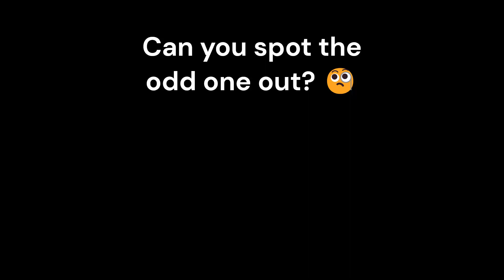Find the dot that is different from the others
There are five rounds in which you try to find the dot that is different from the others. Each round is more difficult than the last. Have fun!